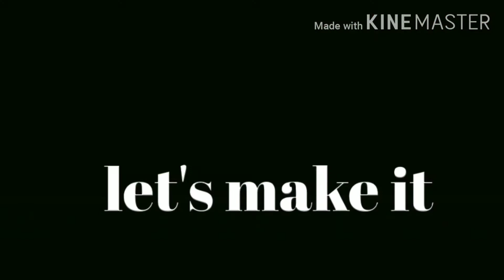Make a school project paper aeroplane for school project